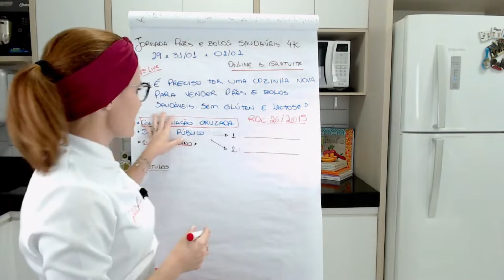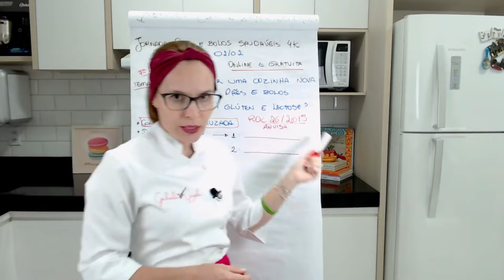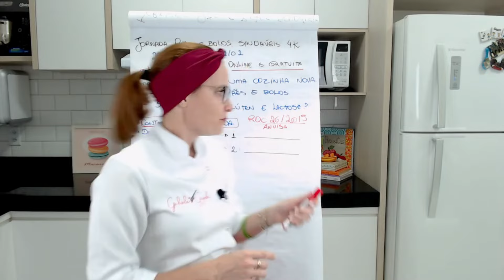Contaminação cruzada - como ela interfere no seu negócio de produtos saudáveis, sem glúten e leite?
Se você quer faturar 4 mil reais por mês com pães e bolos saudáveis, sem glúten e leite, precisa entender sobre contaminação cruzada, por isso, recomendo muito que você assista esse vídeo completo!

Para aprender de maneira mais aprofundada sobre isso, participe da Jornada Pães e Bolos Saudáveis 4K, um evento online e gratuito, que vai acontecer nos dias 11, 13 e 15 de março, lá eu vou te mostrar o caminho para você faturar 4 mil reais por mês com pães e bolos saudáveis, sem glúten e leite.